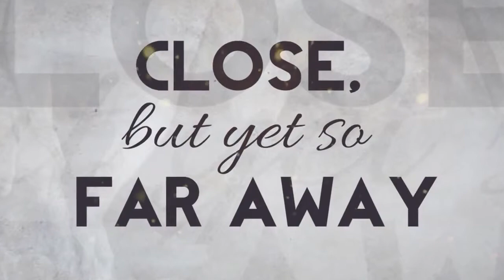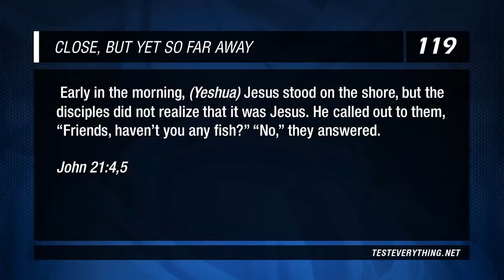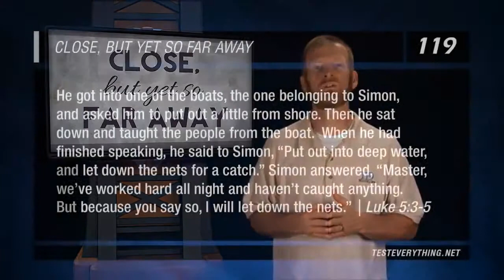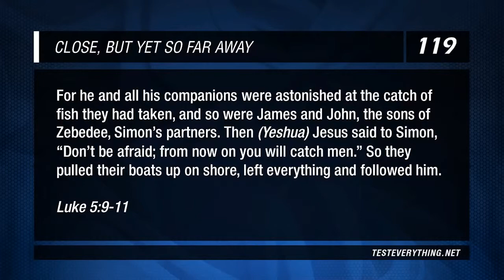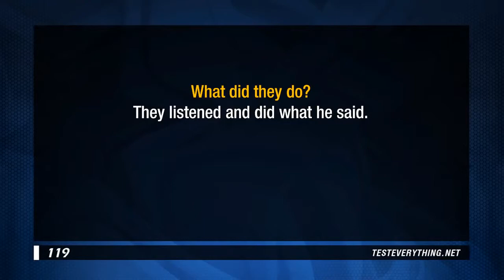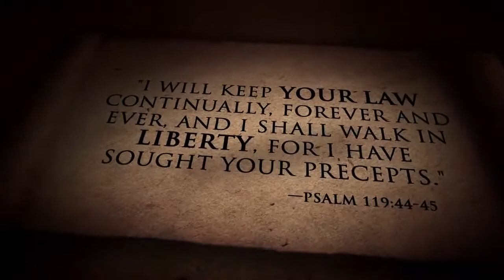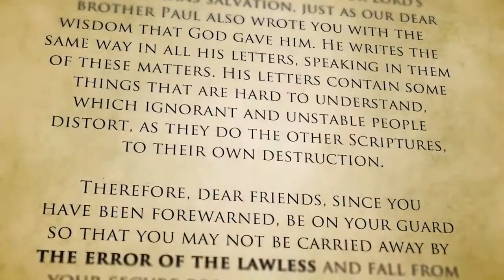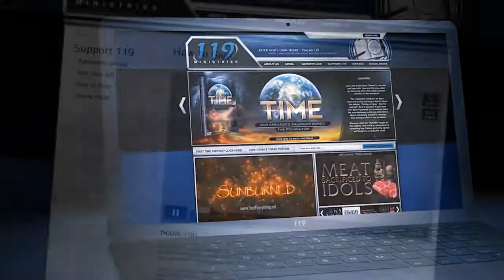119 Ministries Deutschland - "Nah dran, und doch Weit weg"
Dieses Video ist als Ermutigung gedacht, nicht aufzugeben, selbst wenn sich alles gegen dich verschworen scheint, und immer an den Weisungen Jeschuas (Jesu) festzuhalten, die er uns gegeben hat.

 Selbst wenn sie in deinen Augen befremdlich wirken.